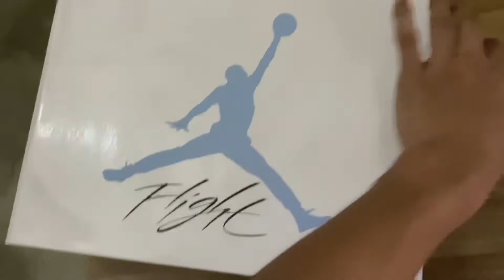Nick’s Jordan 4 “University Blue”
Recorded last May 6, 2021

Retail price: P9,445 ($200)
CT8527-400
Lowest resell price as of October 23, 2021: $312